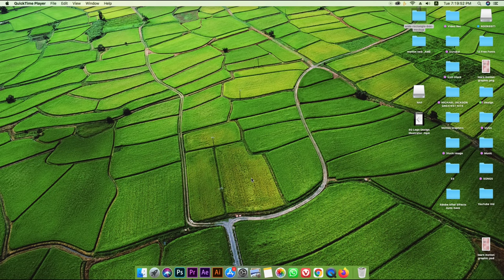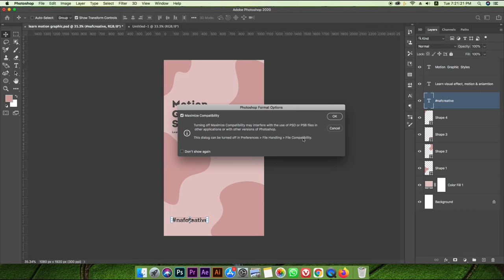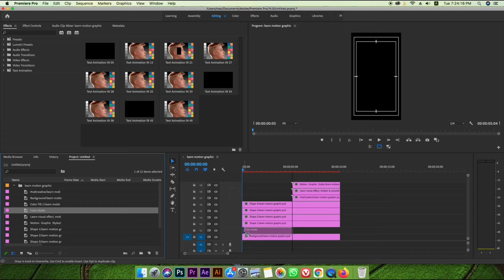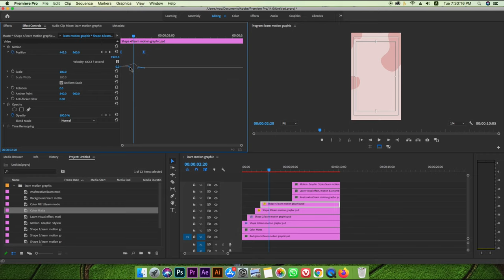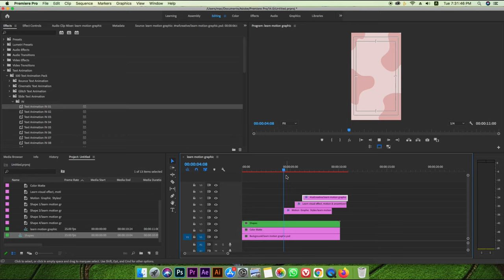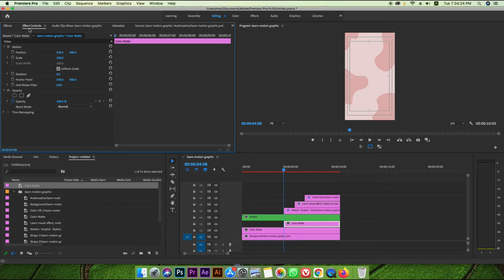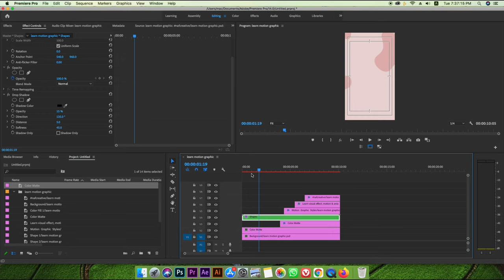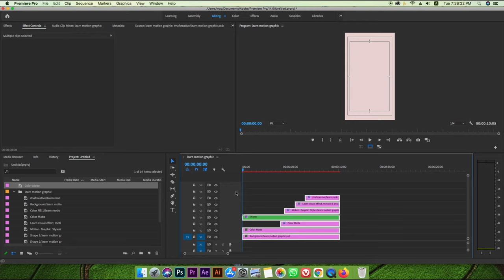Trending Motion Graphics Tutorial Photoshop TO Premiere Pro in Nepali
In this video we will learn how to create motion graphic design for any kind of social media post,
here in this video i will show you how to create design also on photoshop thereafter we will jump into premiere pro yes! here we will see basic animation of shapes, text & some animation  for effective motion design.